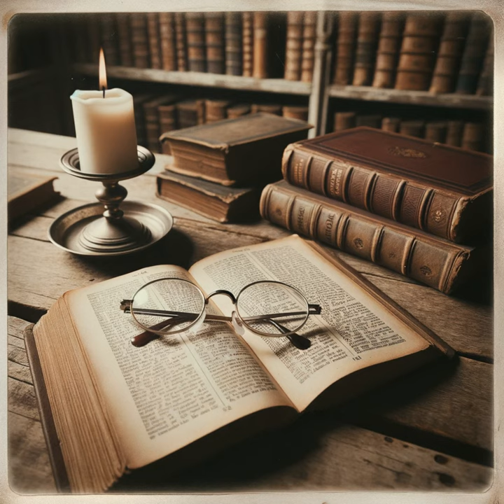Reverse the Curse: Preaching Sermons that Stick by Ryan Tinetti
Tinetti addresses the challenge of the "Curse of Knowledge" in the context of preaching. As explored in Chip and Dan Heath's "Made to Stick," this curse refers to the difficulty that knowledgeable individuals, such as preachers, encounter when communicating with less informed audiences. Tinetti highlights that this issue is particularly pertinent for preachers, who must find ways to translate complex theological knowledge into language that resonates with their congregations. Moreover, Tinetti reflects on personal experiences where his congregation found his sermons confusing. Recognizing this, he encourages preachers to explore the social sciences to uncover strategies that can reverse the curse. These include avoiding specialized jargon, contextualizing biblical references, and employing narrative techniques that present the Bible as a unified story. This approach can enhance biblical literacy among churchgoers, making the message more understandable and engaging. Furthermore, understanding the audience is vital; thus, Tinetti suggests that preachers metaphorically 'sit in the pew' to grasp the perspective of their listeners. By physically sitting in church seats and reading Sunday scripture as a congregant might, preachers can better relate to the initial questions and reactions that arise. Additionally, he promotes the utilization of social media to illicit dialogue and feedback from congregants, to inform sermon preparation and ensure relevance to the congregation's needs. In addition, Tinetti proposes the importance of gathering candid feedback after delivering sermons. Intermediary church members, neither novices nor experts, can offer valuable insights into the sermon's clarity and suggest areas for improvement. Just as athletes continue to refine their techniques through coaching, pastors are encouraged to seek constructive critique to hone their preaching. Lastly, theologically, Tinetti connects the Curse of Knowledge to the concept of sin, specifically the self-centered nature of humanity since the fall depicted in Genesis. He disputes that effective preaching in overcoming this inward self-focus necessitates divine intervention via the Holy Spirit. By partnering with the Spirit, preachers can better counter these innate communication barriers, thereby delivering the Gospel with enhanced clarity and forging deeper connections with their congregations.